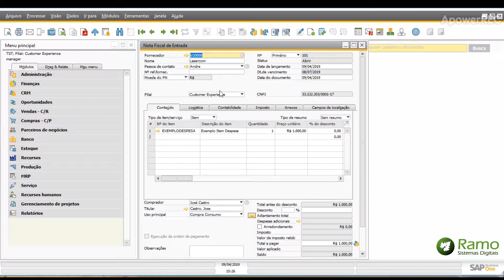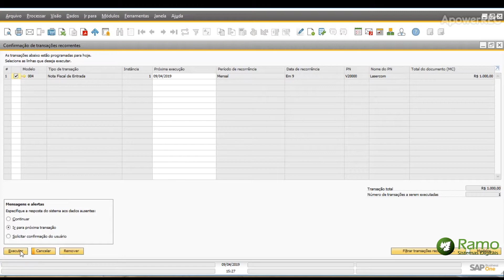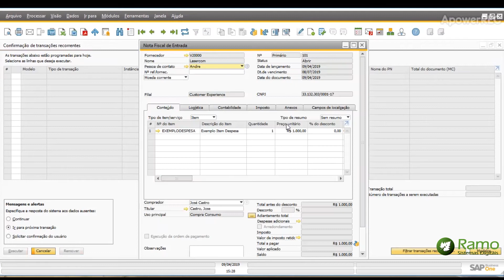Transações Recorrentes - Dica rápida de SAP Business One com a Ramo Sistemas